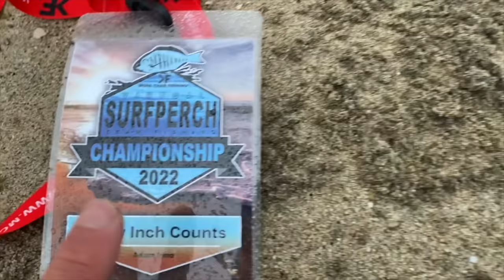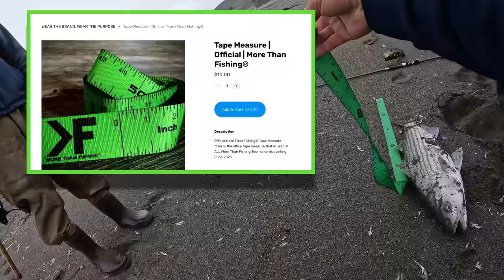Finding the ideal Depth in the Surf for Catching Striped Bass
REGISTER NOW
2023 More Than Fishing Virtual Surfperch Championship

First 100 Paid registrants will get a FREE Hat